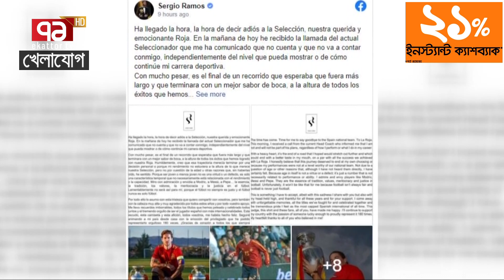মন ভেঙ্গে গেলো স্পেন ফুটবল গ্রেট ওয়ালের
Bangabandhu Satellite Parameter:
Satellite: BS1
Orbital Position: 119.1 ͦ  East
Polarization: Horizontal
Frequency: 4600MHz
Modulation: 8PSK
FEC: 2/3
Symbol Rate: 30,000
DVB-S2